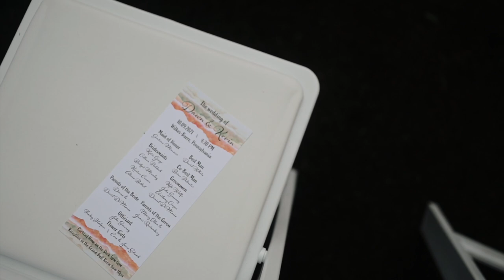The Woodlands Inn Preview Film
A Wilkes barre wedding at The Woodlands Inn.  A fall wedding Preview Film
Carden's Film